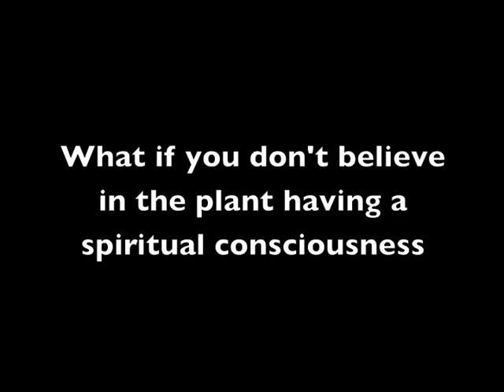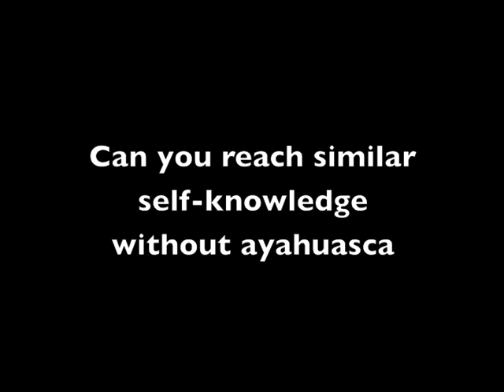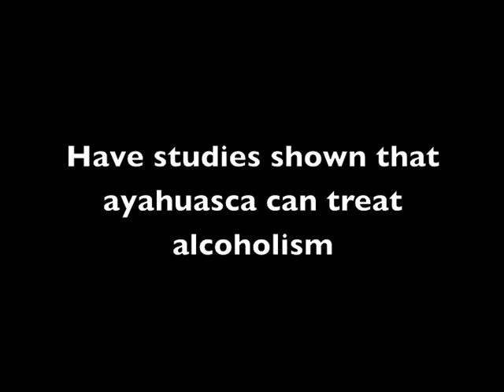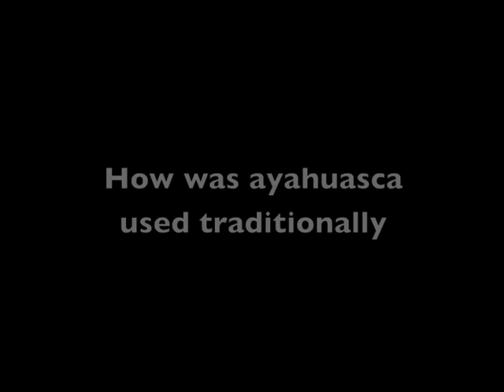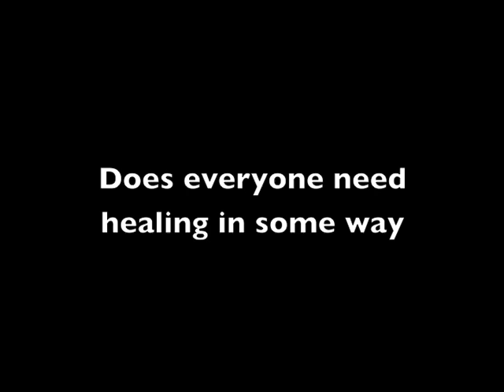Gabor Mate Answers Questions About Ayahuasca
Dr. Gabor Mate participated in a Q & A after the Jan 3, 2013 performance of Medicine, TJ Dawe's autobiographical one person show about his experiences in a retreat Dr. Mate led, which included ingesting the Peruvian psychotropic shamanic plant medicine ayahuasca.

Medicine was presented by the Firehall Arts Centre, Vancouver, BC, Jan 3 - Feb 3, 2013.

This video shot by Arun Fryer.

tjdawe.ca

firehallartscentre.ca